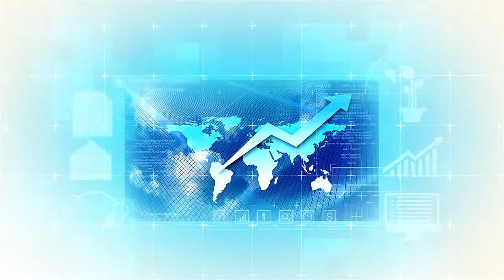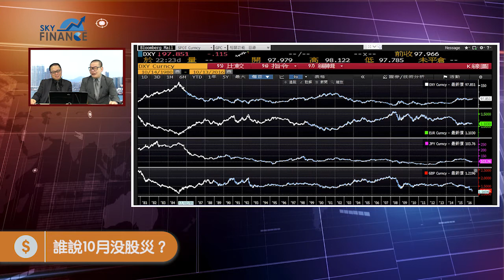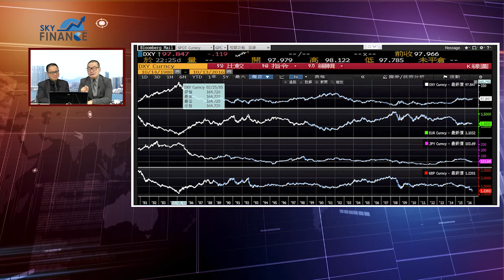20161013 金融會客室 誰說10月没股災？